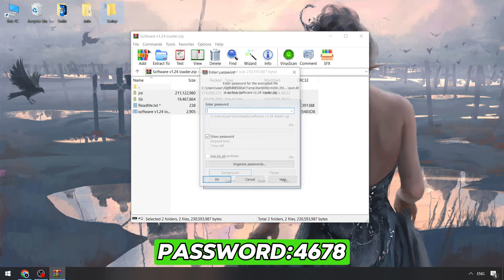FREE Roblox Executor Delta [NEW] | Delta Cheats Menu [UPDATED] | Roblox x Delta Script Best Version